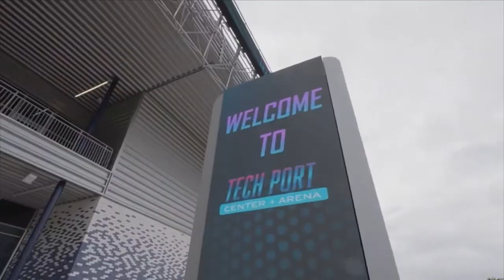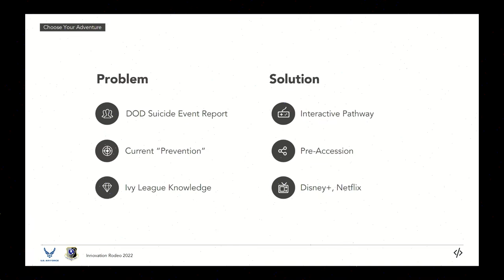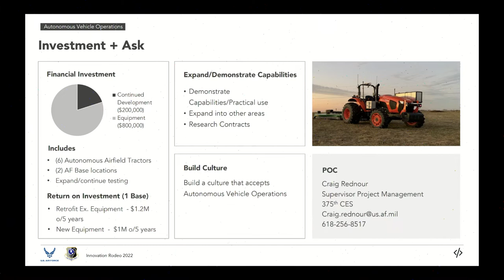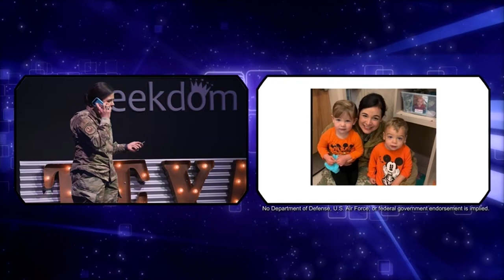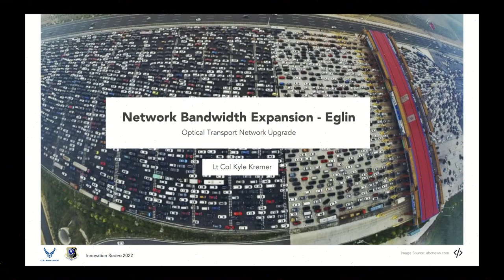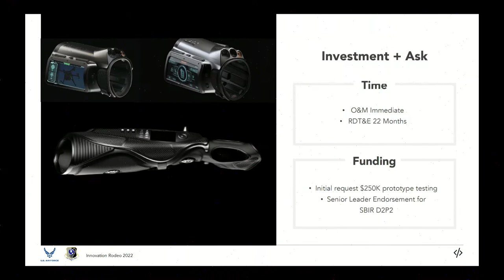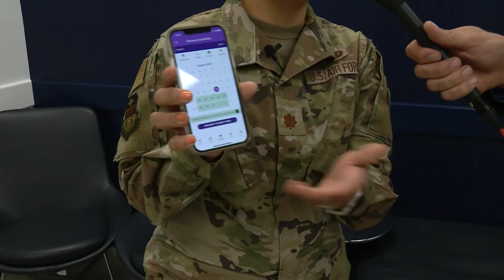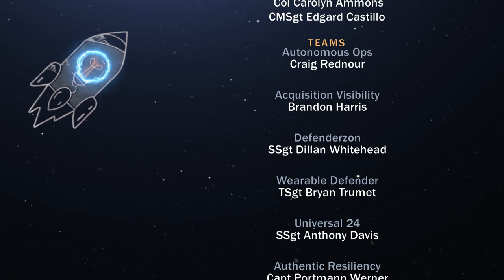AFIMSC Innovation Rodeo 2022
The Air Force Installation and Mission Support Center (AFIMSC) hosts the 2022 Innovation Rodeo live from the Tech Port Center and Arena in San Antonio, Texas. The annual event gives top innovators from the Air Force installation and mission support community a chance to pitch their ideas to a panel of judges and compete for a share of at least $1 million in funding and resources to pursue development, testing and implementation of their projects.

(Originally aired live 19 August 2022 - This version has slight modifications for time)